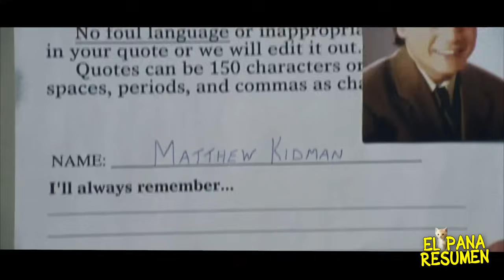Una Ex-Actriz N0POR se muda al lado de su casa y se ENAMORA sin saberlo | Resumen